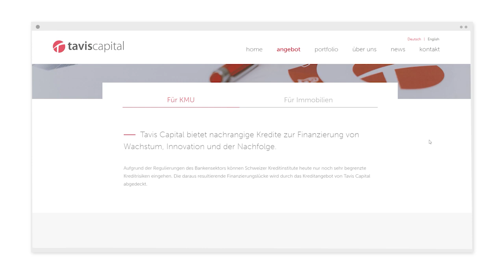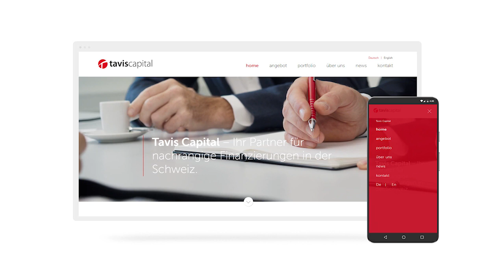Website Redesign für Tavis Capital | Webagentur Winterthur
Wer einen Partner für nachrangige Finanzierungen in der Schweiz sucht, ist mit Tavis Capital gut beraten. Für den finma-regulierten Vermögensverwalter kollektiver Kapitalanlagen haben wir ein Website Redesign durchgeführt, das neben der Mobileoptimierung auch auf eine business-orientierte Bild- und Formensprache setzt. Wie die neue Website geworden ist, zeigen wir